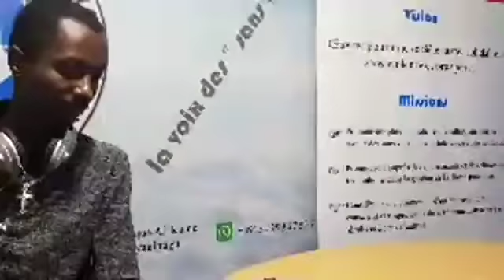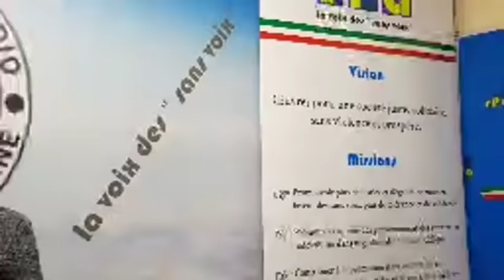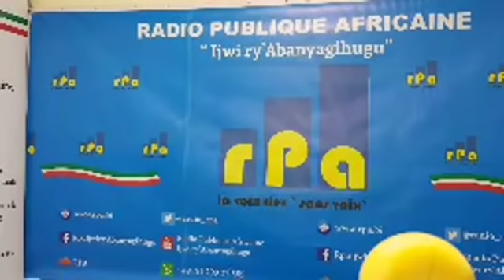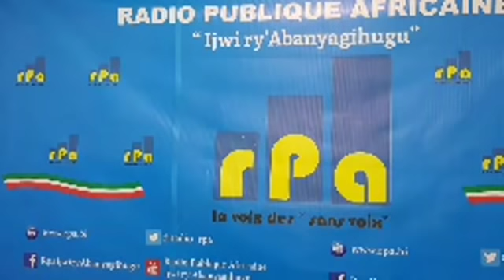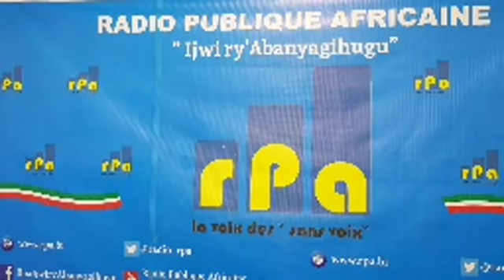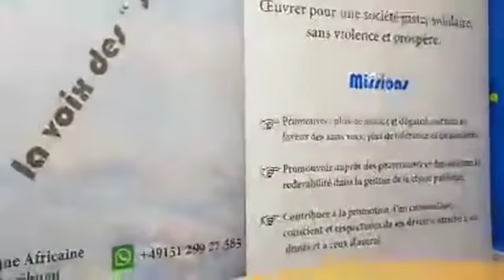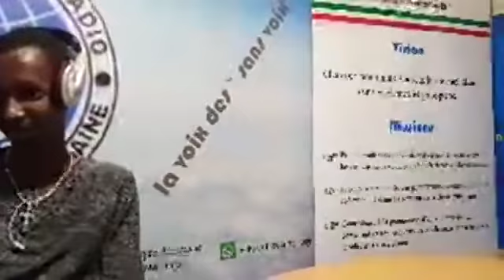Amakuru yo ku wa 17 Ruheshi 2019 mushikirizwa na Hermès NTIBANDETSE